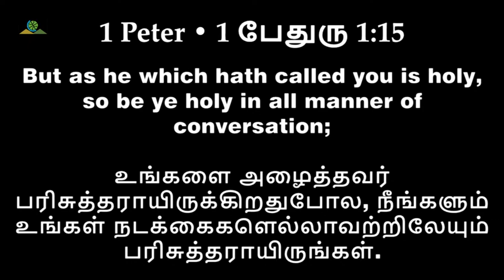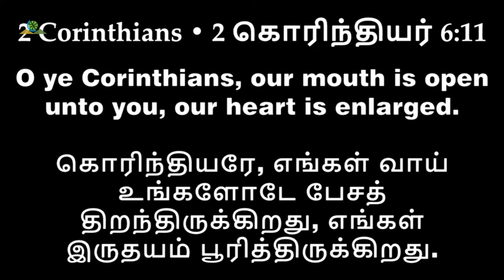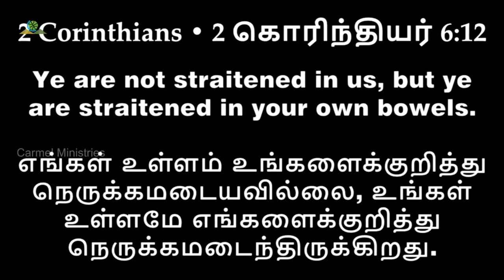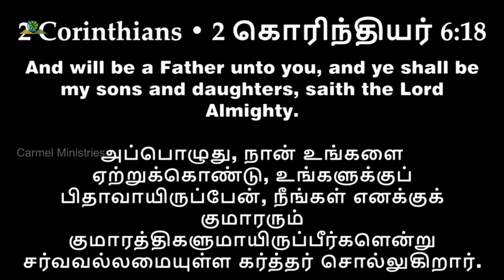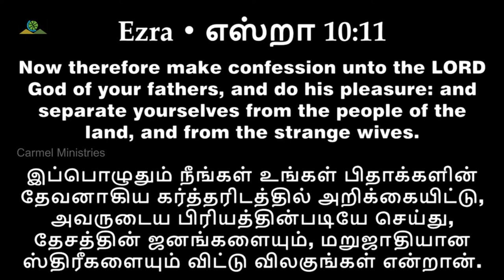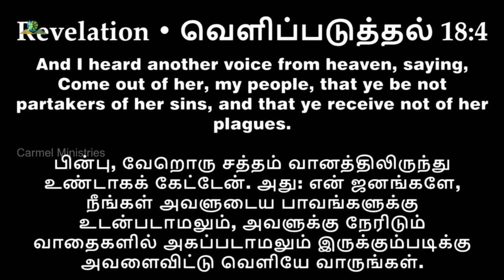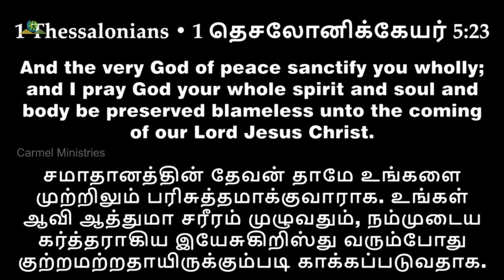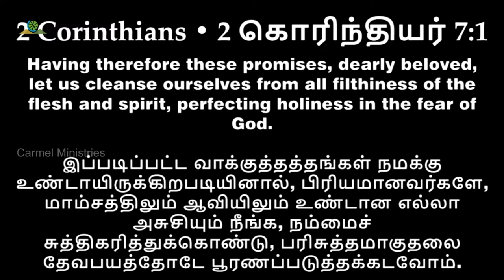பரிசுத்தம்: ஒரு தொடர்வழி ஒழுங்கு P1 | Holiness: A Progress P1| Msg | Tam | Pr Robert Simon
Holiness: A Progress P1 | பரிசுத்தம்: ஒரு தொடர்வழி ஒழுங்கு P1 | Parisuththam Oru Todarvazhi Ozhungu P1 |

Message Title / தேவ செய்தி தலைப்பு: Holiness: A Progress P1 | பரிசுத்தம்: ஒரு தொடர்வழி ஒழுங்கு P1 | Parisuththam Oru Todarvazhi Ozhungu P1 |

Holiness: A Progress P1 | பரிசுத்தம்: ஒரு தொடர்வழி ஒழுங்கு P1 | Parisuththam Oru Todarvazhi Ozhungu P1 | தமிழ் தேவ செய்தி | முனைவர் இராபர்ட் சைமன் | கர்மேல் ஊழியங்கள் | Tamil Message | Pr. Robert Simon | Carmel Ministries

Our Address:
Carmel Christian Assembly
103, Brickkiln Road,